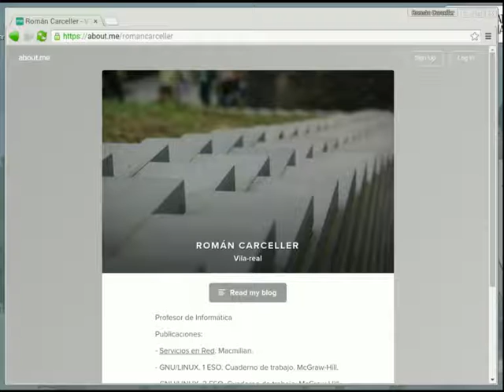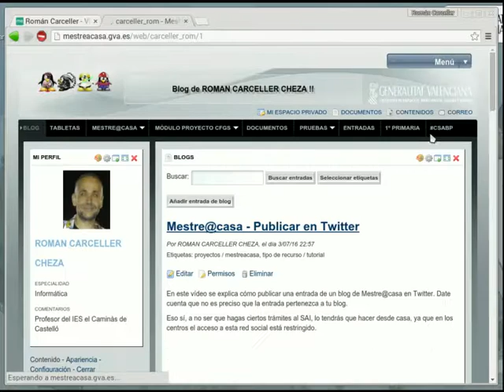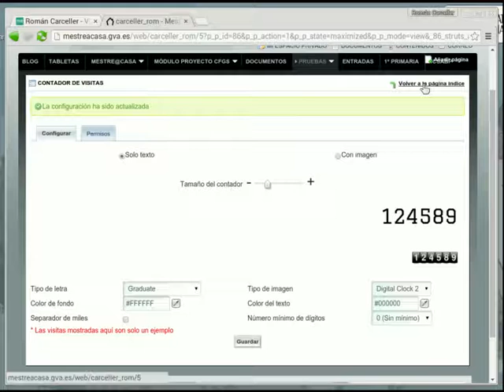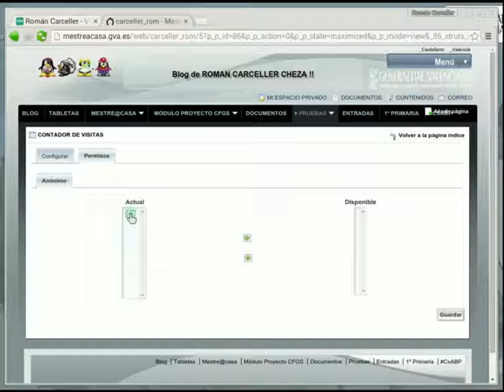Mestre@casa - Contador de visitas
Se describe como insertar un contador de visitas a una de las páginas de nuestro blog en Mestre@casa. También se indica cómo ocultarlo para que solo el propietario pueda verlo.